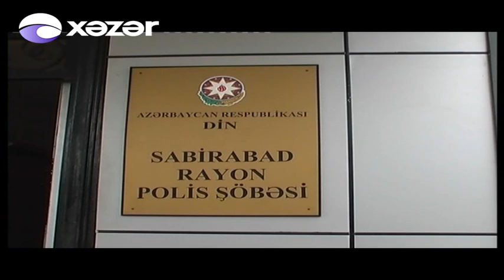İtkin düşüb, yoxsa qaçırılıb?